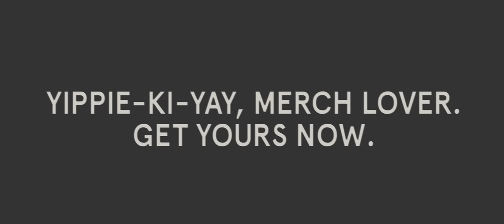NOW SHOWING: SilencerCo MAXIM® 9 Apparel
What’s more awesome than Dirty Harry™, Deadpool™, and Die Hard™?  Dirty Harry, Deadpool, and Die Hard with Maxim® 9’s.  The SilencerCo Spring 2016 apparel line features the most iconic film characters of the last 50 years, all with one important change: we’ve updated their firepower.  You might not be a crime fighting superhero or be able to recite Ezekiel 25:17 from heart, but with these shirts, you’ll be damn close.  Watch the video to see Vincent, Jules, and the rest of the best do epic stuff . . . quietly.